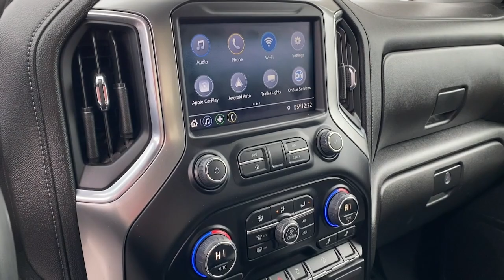2023 Chevrolet Silverado_3500HD Riverton, Sandy, South Jordan, Draper, Salt Lake City 24T0129A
Summit White Used 2023 Chevrolet Silverado_3500HD LT available in 11100 S. Jordan Gateway, South Jordan, Utah at Riverton Chevrolet. Servicing the Riverton, Sandy, South Jordan, Draper, Salt Lake City, UT area.

Riverton Chevrolet
11100 S Jordan Gateway

mmNew Price! Summit White 2023 Chevrolet Silverado 3500HD LT 4WD 10-Speed Automatic Duramax 6.6L V8 Turbodiesel 172 POINT GM CERTIFICATION INSPECTION AND 6YR/100K MI. WARRANTY Premium XM Radio Services Included OnStar Premium Services Included Oil and Filter Changed Professionally Detailed HEATED SEATING HEATED STEERING WHEEL TRAILER BRAKE CONTROLLER PREMIUM CHEVROLET INFOTAINMENT TOUCHSCREEN Z71 OFF ROAD LANE CHANGE ALERT W/SIDE BLIND ZONE ALERT APPLE CARPLAY/GOOGLE ANDROID AUTO REAR CROSS TRAFFIC ALERT HD REAR VISION CAMERA CLEAN AUTOCHECK HISTORY REPORT LOCALLY OWNER VEHICLE 1 OWNER KEYLESS OPEN W/PUSH BUTTON START REMOTE START SPRAY-ON BEDLINER 4G LTE WI-FI HOTSPOT DUAL AUTOMATIC CLIMATE CONTROL GOOSENECK/5TH WHEEL PACKAGE ALL STAR EDITION Duramax 6.6L V8 Turbodiesel 10-Speed Automatic 4WD Jet Black w/Cloth Seat Trim 10-Way Power Driver Seat Adjuster w/Lumbar 12-Volt Rear Auxiliary Power Outlet 170 Amp Alternator 2 USB Ports (First Row) 2nd Row Dual USB Charge-Only Ports 2-Speed Electronic Shift Transfer Case 4.2 Diagonal Color Display Driver Info Center 4-Wheel Disc Brakes 6-Speaker Audio System Feature ABS brakes All Star Edition AM/FM radio: SiriusXM Apple CarPlay/Android Auto Auto-Dimming Inside Rear-View Mirror Black Mirror Caps Bluetooth For Phone Brake assist Bumpers: chrome Chevrolet Connected Access Capable Chrome Front Grille Bar w/Molded Grille Inserts Color-Keyed Carpeting Floor Covering Compass Located In Instrument Cluster Convenience Package Deep-Tinted Glass Driver vanity mirror Dual front impact airbags Dual front side impact airbags Dual-Zone Automatic Climate Control Electric Rear-Window Defogger Electrical Lock Control Steering Column Electronic Stability Control Engine Block Heater Exhaust Brake EZ Lift Power Lock & Release Tailgate Front 40/20/40 Split-Bench Seats w/Lockable Storage Front LED Fog Lamps Front Rubberized Vinyl Floor Mats Gooseneck/5th Wheel Package Gooseneck/5th Wheel Prep Package Halogen Reflector Headlamps Heated Driver & Front Outboard Passenger Seats Heated Steering Wheel Hill Descent Control Integrated Trailer Brake Controller Keyless Open & Start Lane Change Alert w/Side Blind Zone Alert LED Cargo Area Lighting Manual Tilt Wheel Steering Column Manual Tilt/Telescoping Steering Column Occupant sensing airbag OnStar & Chevrolet Connected Services Capable Outside Power-Adjustable Mirrors Overhead airbag Overhead console Perimeter Lighting Power Door Locks Power Front Windows w/Driver Express Up/Down Power Front Windows w/Passenger Express Down Power Rear Windows w/Express Down Power-Adjustable Vertical Trailering Mirrors Preferred Equipment Group 1LT Premium audio system: Chevrolet Infotainment 3 Rear 60/40 Folding Bench Seat (Folds Up) Rear Cross Traffic Alert Rear Rubberized-Vinyl Floor Mats Rear Vision Camera Rear Wheelhouse Liners Remote Keyless Entry Remote Vehicle Starter System Safety Package SiriusXM Radio Standard Tailgate Steering Wheel Audio Controls Steering Wheel Mounted Electronic Cruise Control Suspension Package Tilt steering wheel Turn signal indicator mirrors Ultrasonic Front & Rear Park Assist Unauthorized Entry Theft-Deterrent System Wheels: 18 6-Spoke Machined Aluminum Wi-Fi Hotspot Capable Wrapped Steering Wheel Z71 Off-Road Package.brbrRIVERTON CHEVROLET assumes no responsibility or liability for any errors or omissions in the content of this description. Information is computer generated from AutoTrader and is believed to be reliable but is in no way guaranteed. Some vehicle information and vehicle pricing may be missing or inaccurate but pricing errors and listing errors are considered invalid and may or may not be honored at the sole discretion of RIVERTON CHEVROLET.brbrbrIntroducing our improved Certified Pre-owned benefits package. With a new longer 6-Year/100000-Mile1 Powertrain Limited Warranty exclusive CPO Maintenance Program